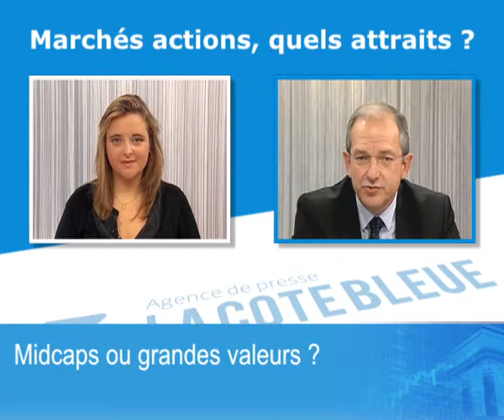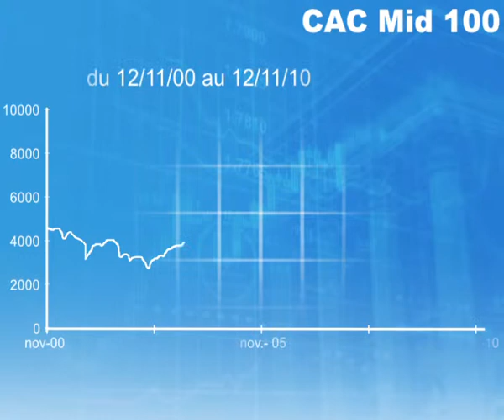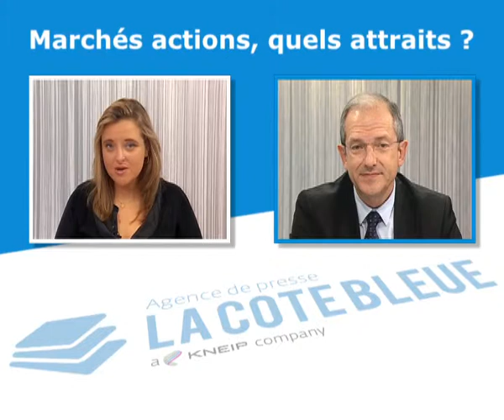Actionnariat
Les 19 et 20 novembre prochains, se tient le salon Actionaria, véritable rendez-vous annuel des boursiers. Alors profitons de cette occasion pour s'interroger sur l'évolution de la tendance, en ce qui concerne l'investissement dans les sociétés cotées et surtout l'intérêt des particuliers pour ce type de placements.